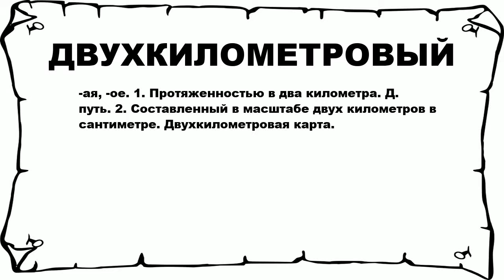ДВУХКИЛОМЕТРОВЫЙ - что это такое? значение и описание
Хочешь знать что значит ДВУХКИЛОМЕТРОВЫЙ? тогда слушай до конца.

 -ая, -ое. 1. Протяженностью в два километра. Д. путь. 2. Составленный в масштабе двух километров в сантиметре. Двухкилометровая карта.